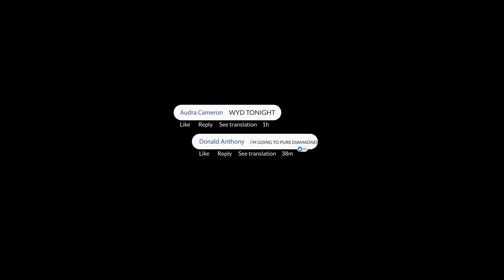SLUT 4 ME (OFFICIAL MUSIC VIDEO )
New single from Redd Shamone
Shot on Sony A6500 w/ Sigma 30mm f1.4 Gimbal used: Zhiyun Weebil S Feelworld 5.5 Monitor